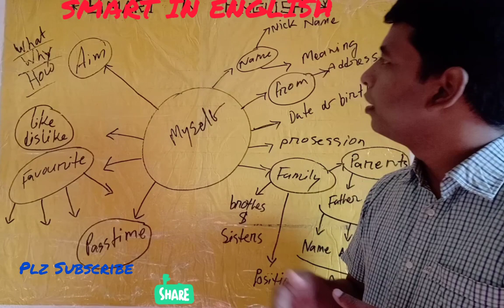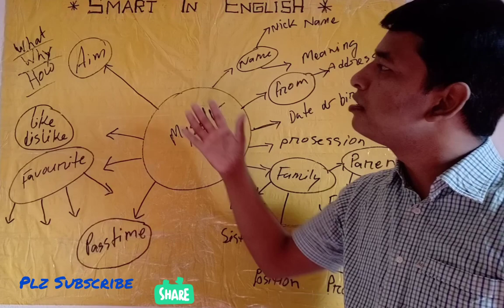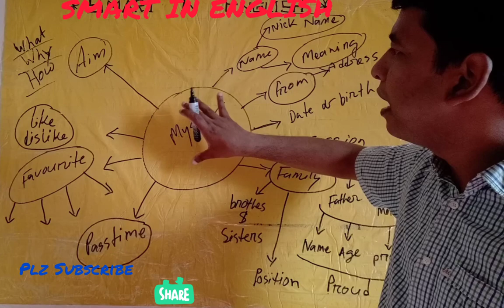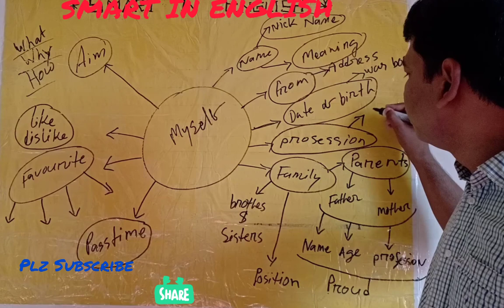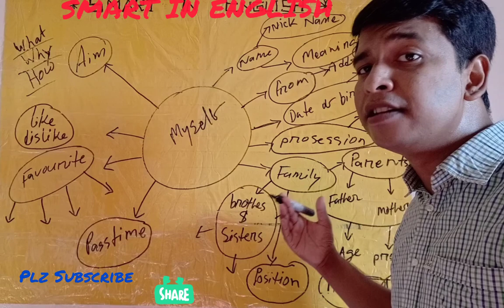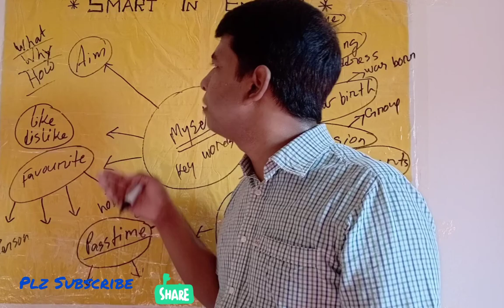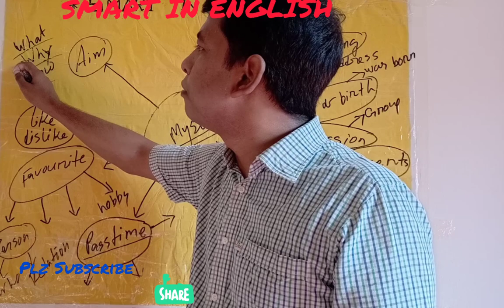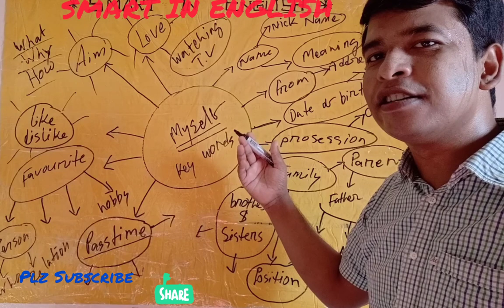Part 1 Spidergram Technique for speaking and writing: Self introduction#how to introduce yourself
এই ভিডিও দেখার পর ইংরেজিতে অনেক দূর্বলতা থাকা  স্বত্তেও যে কোন বিষয়ে অন্তত কিছু বলতে ও লিখতে পারবে। You can speak or write something about anything in English even after having weakness in English. You will definitely find this video helpful for improving instant Speaking and writing.